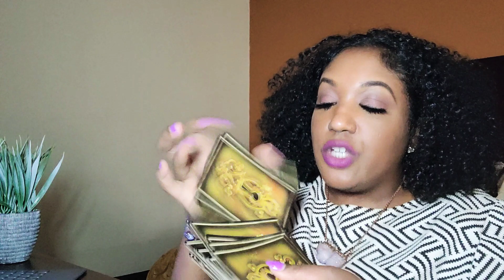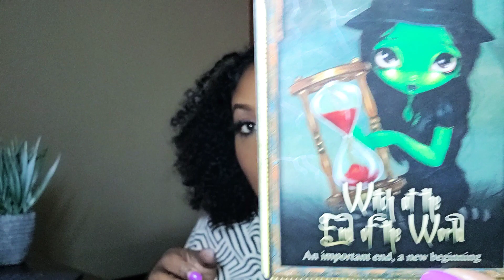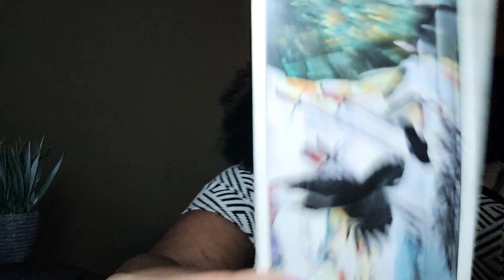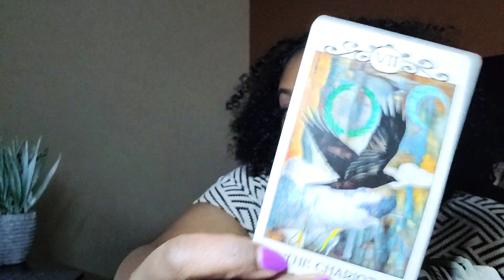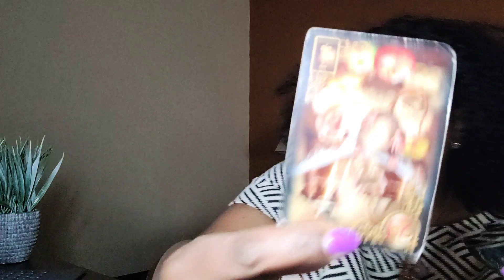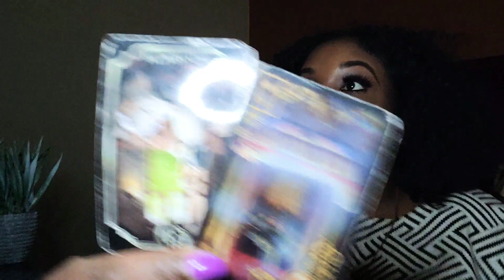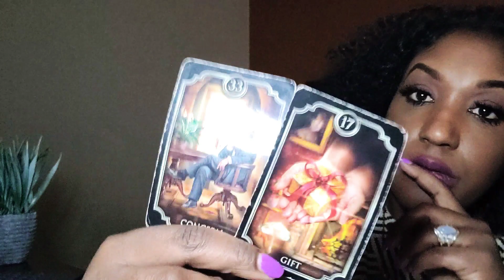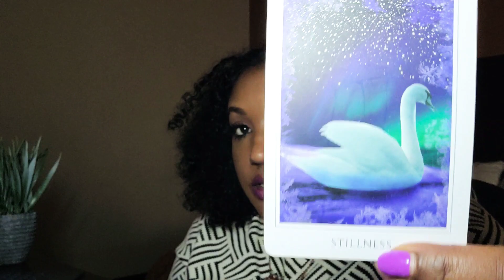TAURUS🔮| The Lies They Tell & The Secrets They Keep!| I'll Do Anything For The Dough 💃🏾🤑